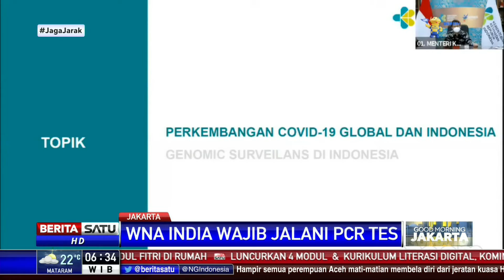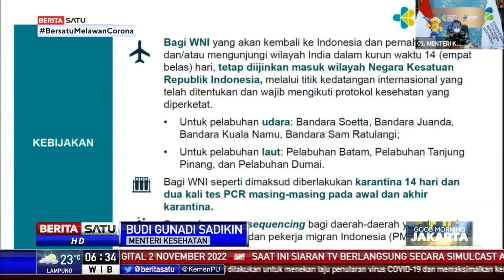Cegah Covid-19 Meluas, Warga India Jalani Karantina 14 Hari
Menteri Kesehatan Budi Gunadi Sadikin menjelaskan pemerintah akan memberlakukan karantina bagi WNI yang datang dari India. Karantina akan dilakukan selama 14 hari.